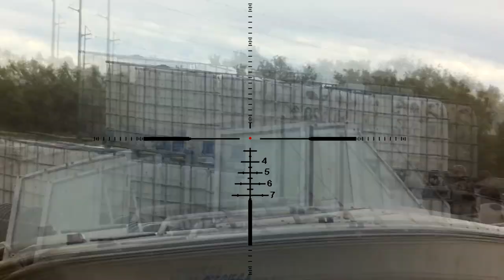Airsoft in the Rain | APC Outdoor | Masada Gameplay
Welcome Back to another Airsoft Video:
In todays gameplay we play in the rain. I can't tell you how much fun I had playing this game.
People I support and you should too!